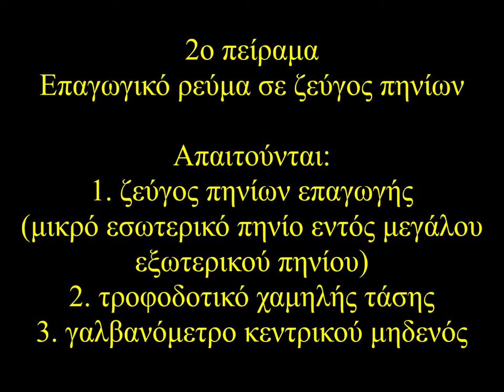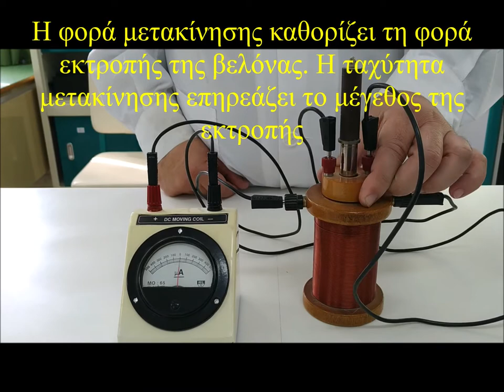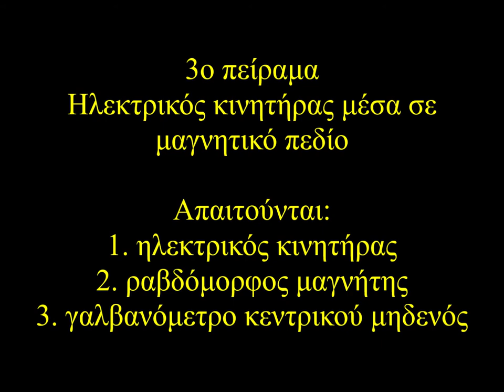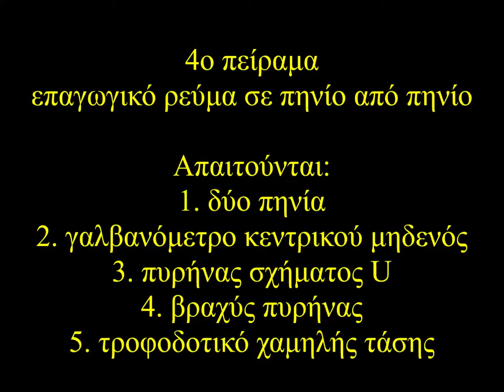Ηλεκτρομαγνητισμός: Επαγωγικό ρεύμα - ΕΚΦΕ Κιλκίς